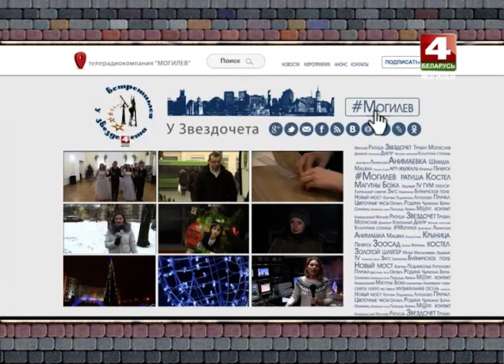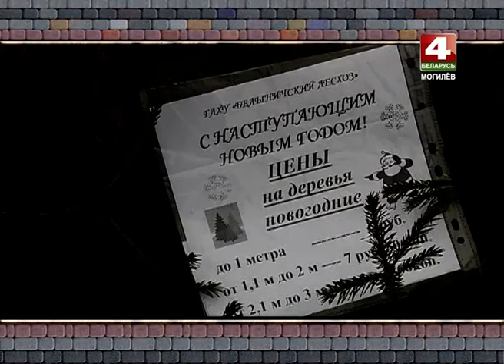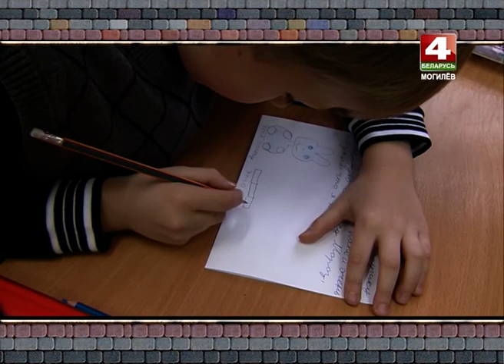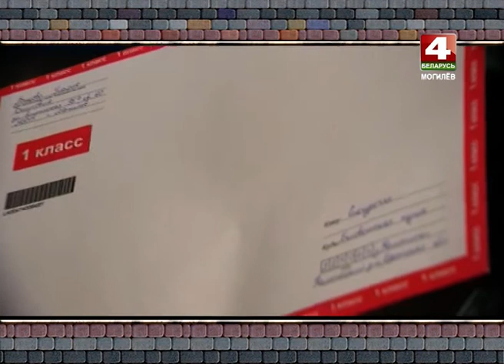Встретимся у Звездочета 22.12.2016